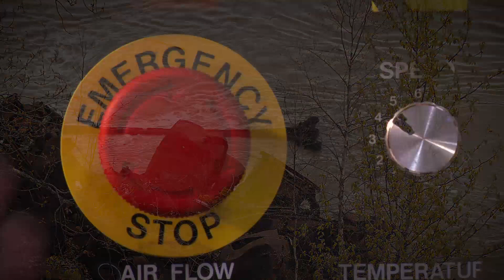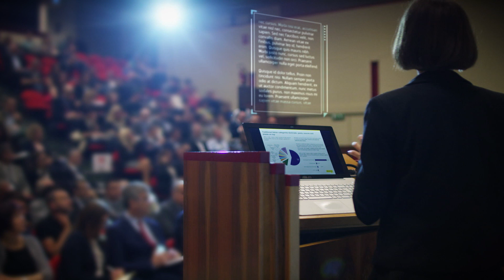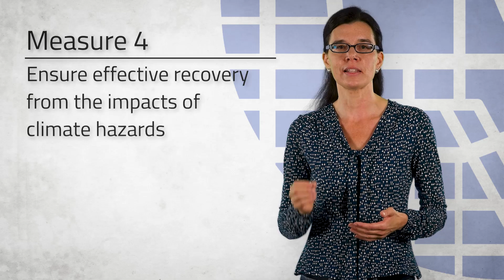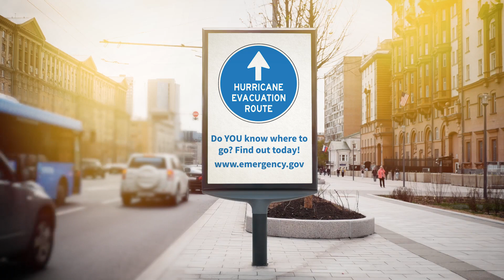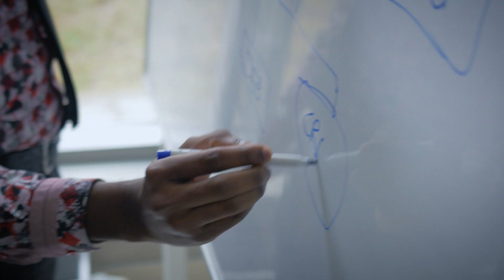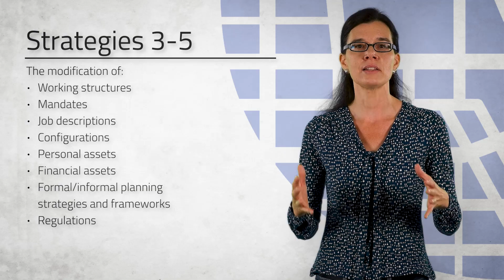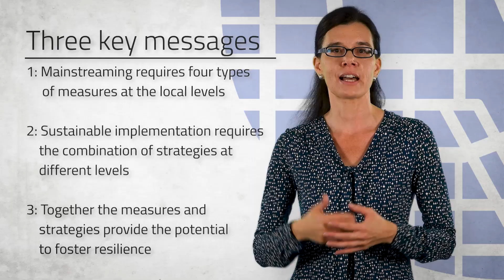Sustainable Urban Transformation for Climate Change Adaptation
A film about sustainable urban transformation for climate change adaptation with focus on mainstreaming nature-based solutions in urban governance and planning by Professor Christine Wamsler, Lund University Centre for Sustainability Studies.